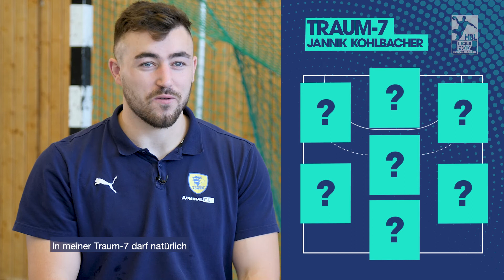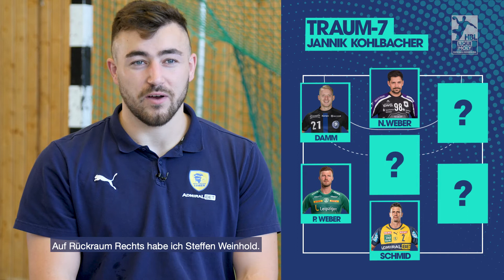Beste Freunde und absolute Legenden! | Meine Traum-7 mit Jannik Kohlbacher (Rhein-Neckar Löwen)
Jannik Kohlbacher ist einer der besten Kreisläufer der LIQUI MOLY HBL! Für uns hat er seine Traum-7 aufgestellt. Nominiert sind beste Freunde und absolute Legenden, viel Spaß!